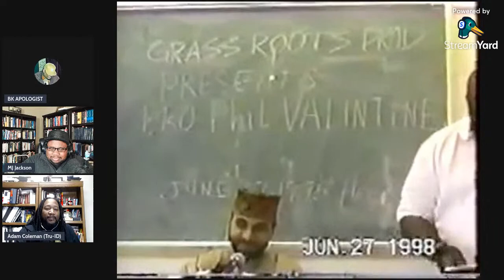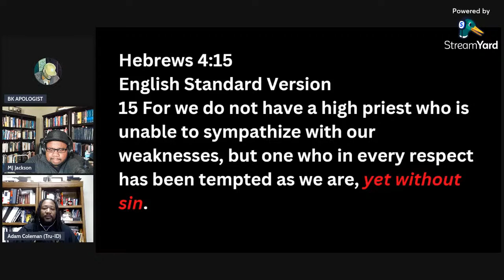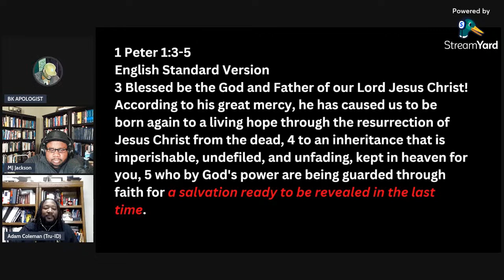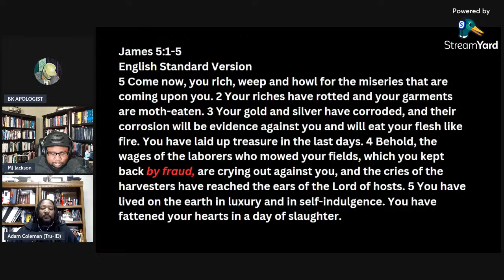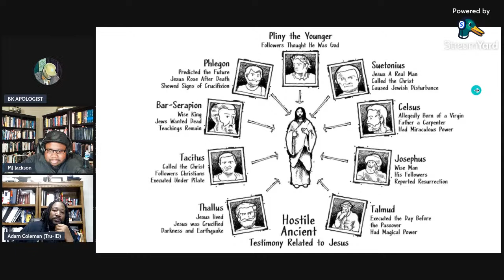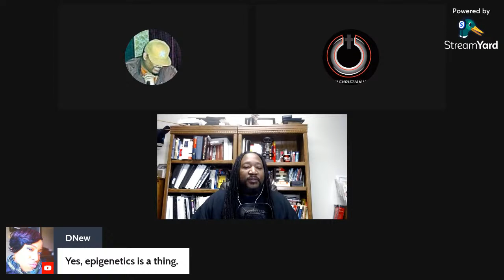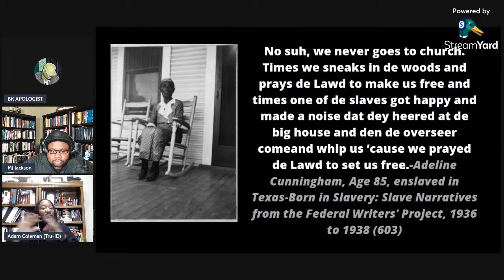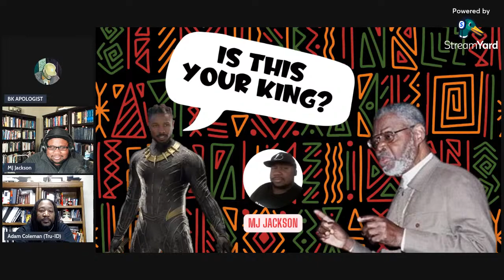A REFUTATION OF PHIL VALENTINE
IS THIS YOUR KING?: REFTUTING "Dr" PHIL VALENTINE